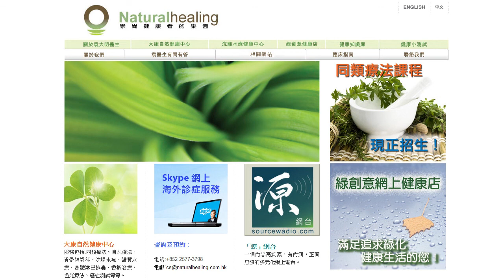《自然療法與你》- EP037 - 同類療法人物誌(7)鹽型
今集袁醫生和Sam會講解同類療法人物誌：鹽型。